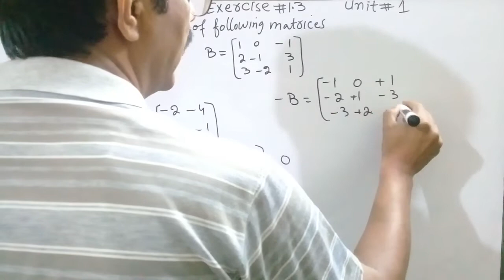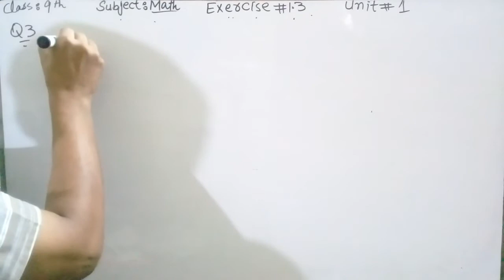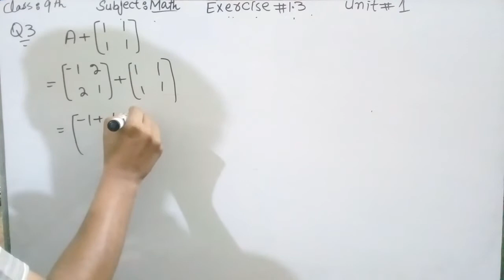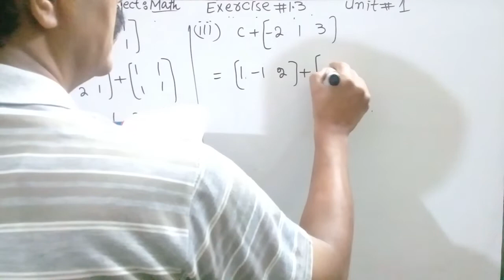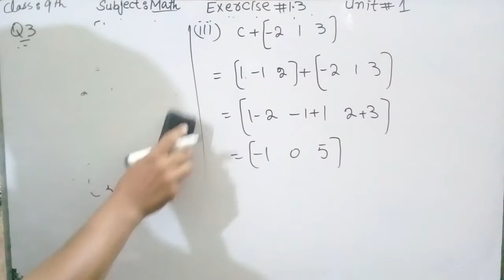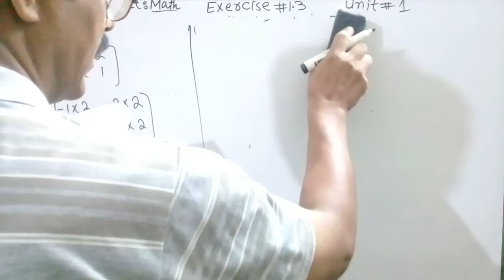math class: 9th(exercise#1.3) Q#2 and Q#3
additive matrices